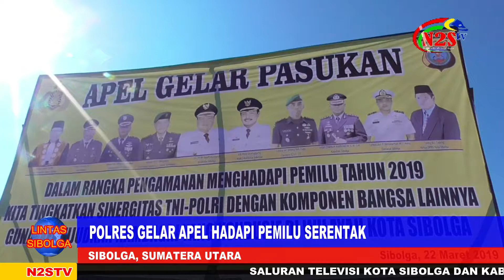APEL KESIAPAN POLRES SIBOLGA HADAPI PEMILU